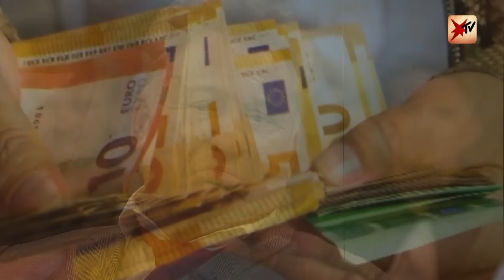Hochstapler "Milliarden Mike": „Mein Sohn ist SEK-Beamter" | stern TV Talk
Peter „Mike“ Wappler soll im Laufe seines Lebens eine beeindruckende Palette an Luxusgütern gehandelt haben. Der Haken? Die meisten dieser Objekte gehörten ihm gar nicht. Als „Milliarden Mike“ schaffte er es, sich mit cleveren Täuschungen ein kleines Vermögen zu erschleichen, bis seine Machenschaften aufflogen und ihn für Jahre ins Gefängnis brachten. Sein aufregendes Leben ist nun Thema eines brandneuen Dokumentarfilms. „Milliarden Mike“ – ab sofort auf PrimeVideo.